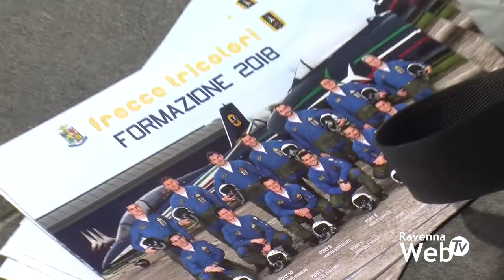Lugo ha celebrato Francesco Baracca a cento anni dalla sua morte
Oggi la città di Lugo ha ricordato il Maggiore Francesco Baracca nel giorno del 100esimo anniversario della sua morte, avvenuta il 19 giugno 1918 a Nervesa della Battaglia (Tv).

In una piazza Baracca gremita di tanti cittadini e centinaia di bambini e ragazzi delle scuole lughesi, è stata letta inizialmente una breve biografia dell’asso dell’Aeronautica italiana e Medaglia d’oro al valore militare. La cerimonia è poi iniziata con la deposizione di una corona davanti al monumento dedicato a Baracca, alla presenza del sindaco di Lugo Davide Ranalli, del prefetto di Ravenna Francesco Russo e del Generale di Squadra Aerea Settimo Caputo, seconda carica dello Stato Maggiore dell’Aeronautica Militare, in rappresentanza di tutte le forze armate su incarico del Capo di Stato Maggiore della Difesa, il generale Claudio Graziano.

In seguito, per ricordare la figura dell’aviatore lughese, il direttore del museo “Francesco Baracca” Daniele Serafini ha letto alcuni passi tratti dalle sue lettere alla famiglia, in cui Baracca raccontava delle sue giornate durante i suoi studi in Italia e in Francia. Sono stati inoltre letti i messaggi inviati per l’occasione dall’ingegner Piero Ferrari, figlio di Enzo Ferrari, e dalla Regina Madre del Belgio, Paola Ruffo di Calabria.

“Ho tenuto a essere presente oggi con questo messaggio, desiderando sottolineare quanto la mia famiglia sia storicamente e affettivamente legata alla memoria dell’eroe Francesco Baracca, per il quale mio padre nutriva una grande ammirazione - ha scritto Piero Ferrari -. Da 90 anni il cavallino di Baracca ha continuato a essere il simbolo dell’Italia che vince, anche in tempo di pace. Ecco perché Francesco Baracca, anche a un secolo dalla sua scomparsa, viene ricordato in tutto il mondo quando nei Gran Premi sventolano, con amore e orgoglio, le bandiere del cavallino rampante. Non posso concludere questo mio saluto senza ricordare la memoria della mia amata nonna paterna Adalgisa e di mio padre, cittadino onorario della vostra, della nostra città”.

Nel suo messaggio, Paola Fulco di Calabria ha invece citato alcuni scritti ricevuti da suo padre, l’aviatore Fulco Ruffo di Calabria, in cui veniva ricordato Francesco Baracca. La Regina Madre del Belgio ha aggiunto che tutti gli scritti del padre “dimostrano l'ammirazione che nutriva nei confronti di Francesco Baracca, il modello che gli ispirava, l’amicizia profonda che li legava. Sono e sarò tra voi col pensiero durante queste commemorazioni che servono a indicare e a ricordare alle giovani generazioni i modelli di abnegazione, di coraggio, di generosità dei loro predecessori”.

Sono poi intervenuti il sindaco di Lugo Davide Ranalli e il generale di squadra aerea Settimo Caputo, sottocapo di Stato Maggiore dell’Aeronautica Militare.

Il sindaco di Lugo Davide Ranalli ha letto il messaggio inviato dal presidente della Repubblica, Sergio Mattarella. “Nel giorno del centesimo anniversario della morte del Maggiore Francesco Baracca sul Montello, onoro la memoria dell’asso degli assi dell’aviazione italiana – ha scritto -. Oggi, a 130 anni dalla nascita e nel centenario della sua scomparsa, ricordiamo il suo contributo di valoroso al compimento dell’Unità d’Italia, il suo esempio ricco di ideali per le giovani generazioni”.

“Mai come quest’anno, e specialmente in questo giorno, la città di Lugo si è stretta con tanto calore attorno alla figura di Francesco Baracca, pioniere dell’aria che attraverso la sua umanità ha insegnato tanto, all’Italia e agli italiani - ha detto Davide Ranalli durante il suo discorso -. Baracca non appartiene solo al suo tempo, ma è divenuto nel corso dei decenni un simbolo dell’intera nazione, portando con sé un forte elemento di riflessione. Il suo lascito è un patrimonio condiviso e universalmente riconosciuto per come ha interpretato la sua missione, per il senso del dovere, per la lealtà, per lo spirito di modernità e il coraggio pioniere che lo ha portato a sposare le nuove frontiere dell’aviazione, per non aver mai combattuto un nemico, ma un avversario, per aver sempre mirato alla macchina, mai all’uomo. Il suo cavallino rampante è un simbolo divenuto emblema che ancora oggi parla al cuore degli italiani, sul filo di un legame rinnovato, che Piero Ferrari ci testimonia, nonostante ancora qualcuno cerchi di sostenere il contrario, e che ringrazio con grande affetto”.